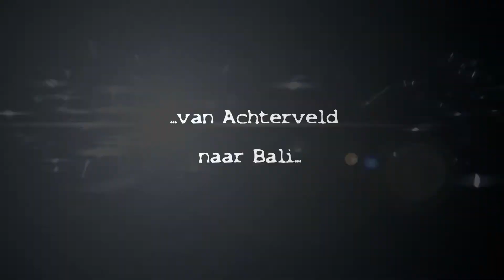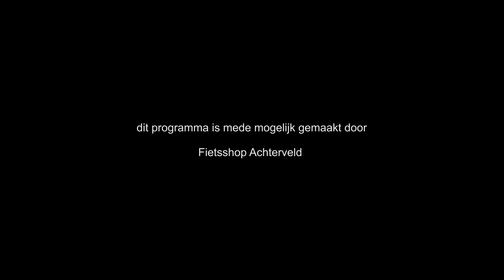Van A naar B, van Achterveld naar Bali, aflevering 2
De 2e aflevering van de 5-delige documentaire serie over wereldfietser Theo van Kalleveen. Deze Achtervelder fietste de halve wereld rond, van Achterveld naar Bali. In deze aflevering gaat de reis naar de poort van Europa, naar de Bosporus, Istanbul.